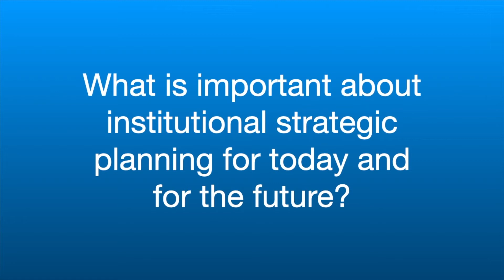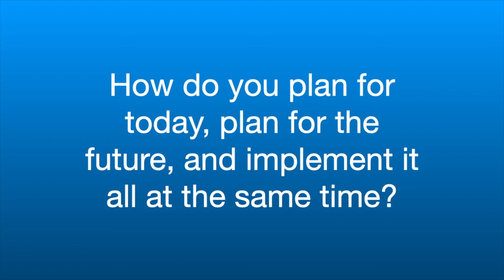Ask the Expert: What is important about institutional strategic planning?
ASK THE EXPERT: What is important about institutional strategic planning? Dr. Mary Darden explains how planning for today and for the future pays off -- and how to do both at the same time.

ABOUT THE EXPERT: Dr. Mary Landon Darden is a futurist, founder and president of Higher Education Innovation, LLC and author of the new book, "Entrepreneuring the Future of Higher Education: Radical Transformation in Times of Profound Change." (2021, The American Council on Education/Rowman and Littlefield)